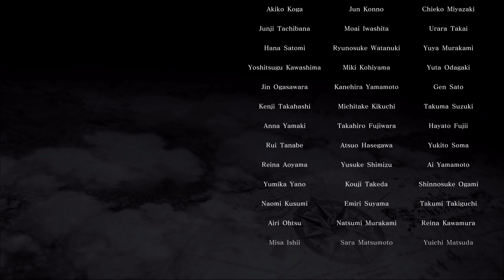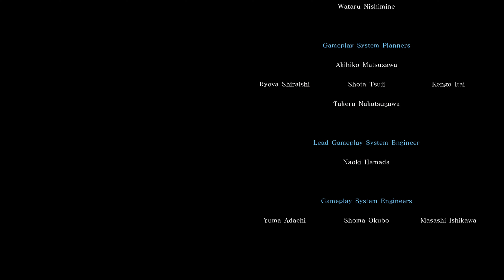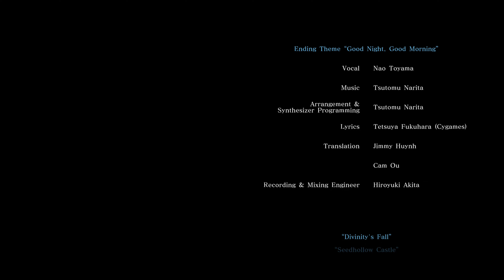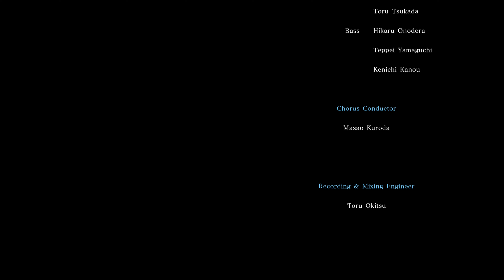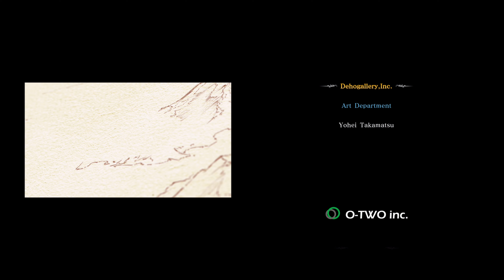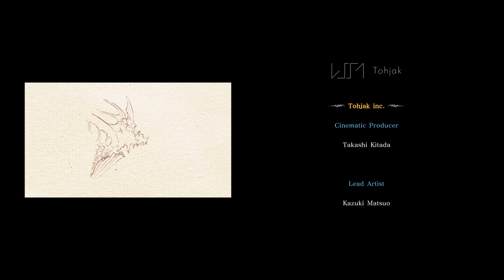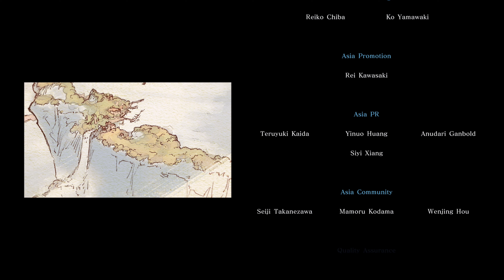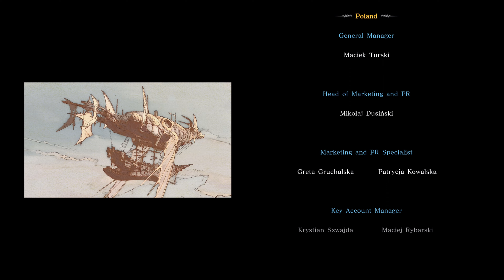Granblue Fantasy: Relink - Final Boss & Ending (Female MC, Japanese Voices)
Story
Granblue Fantasy takes place in the Sky Realm, a world where myriad islands float in a great blue expanse. Take your role as captain of a skyfaring crew, joined by a scrappy little dragon named Vyrn and a young girl with mysterious powers named Lyria. Together you sail with a colorful cast of crewmates, including kings and misfits alike, for Estalucia, a fabled island beyond the end of the skies.

In the Zegagrande Skydom, islands are guarded by powerful creatures known as primal beasts and winds carry tales of a secretive organization known as the Church of Avia. Unveil a web of intrigue reaching far beyond the borders of Zegagrande and engage in a battle for the fate of the Sky Realm itself.

Gameplay
Engage in real-time combat with a party of four in this character action RPG—choose from a diverse roster of skyfarers, each with their own unique weapons, skills, and combat styles. Teamwork makes the dream work with party-based mechanics such as Link Attacks and Chain Bursts to help you crush foes in spectacular fashion. Tackle quests solo or with the help of others for up to 4-player co-op and take down treacherous foes to score rare loot to further enhance your gear. Every enemy and party formation has its own strengths and weaknesses—the key to victory lies in working out how these pieces fit together.

Fast-paced combat not your thing? Assist modes can provide accessibility for gamers of all skill levels. Toggle on Full Assist to have all actions performed automatically during battle!

The Sky Realm is rich in lore and history. Browse Lyria's journal at any point during the game to access a trove of writings on the world's peoples, places, and more. In addition to the wealth of side quests available, Fate Episodes allow you to delve into the backstories of each member of your crew!